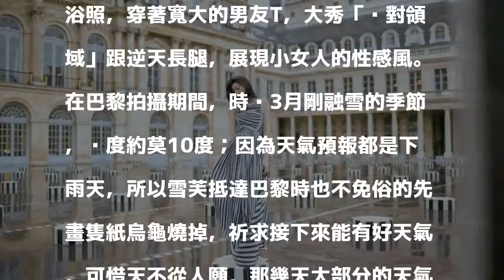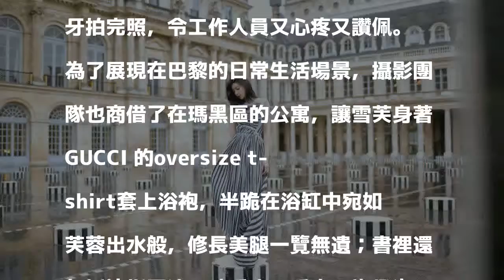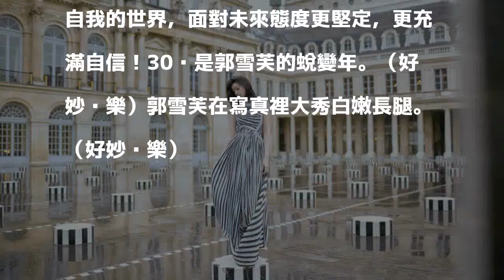郭雪芙私密出浴照曝光！ 逆天長腿大秀「絕對領域」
〔記者林政平／台北報導〕30歲是郭雪芙的蛻變年，她首次推出個人EP，也舉辦首場的生日音樂會，7月底將再推出首本個人寫真《蛻變Reborn》，遠赴巴黎跟南法拍攝。今搶先釋出她的私密出浴照，穿著寬大的男友T，大秀「絕對領域」跟逆天長腿，展現小女人的性感風。

發表評論評論如下。